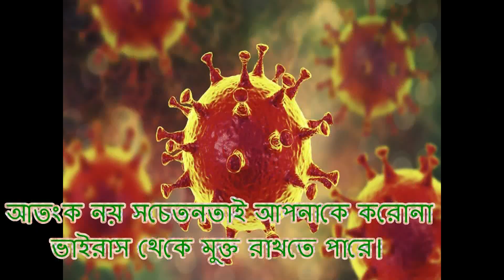আতংক নয় সচেতনাই করোনা থেকে মুক্ত রাখতে পারে, কুমিল্লা জেলা সিভিল সার্জেন ডাঃ নিয়াতুজ্জামান,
আতংক নয় সচেতনাই করোনা থেকে মুক্ত রাখতে পারে।